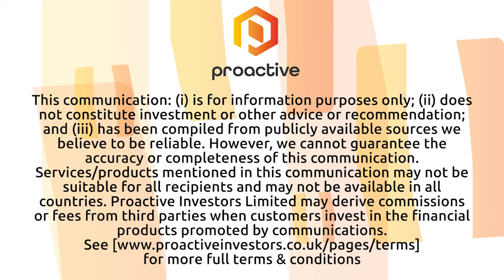Rome Resources identifies significant near surface tin, copper and zinc mineralization at Mont Agoma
Rome Resources Ltd (TSX-V:RMR) director Mark Gasson joins Proactive's Stephen Gunnion with details of the company's Bisie North Tin Project in the DRC's eastern North Kivu Province.

Gasson said recent drilling has identified zones of tin, copper, tin/copper and zinc mineralisation over a width of more than 200 metres at the project's Mont Agoma Prospect. The association of tin, copper and zinc in the current drill holes is similar to the mineralization at Alphamin’s neighbouring Mpama North tin mine although of a higher grade.

Assay results for the first four holes drilled are expected in mid-April, Gasson added.